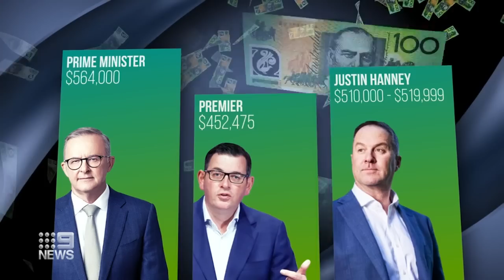City of Melbourne CEO paid more than Victorian premier after hefty pay rise | 9 News Australia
The City of Melbourne chief executive Justin Hanney is officially earning more than Victorian Premier Daniel Andrews as a hefty pay rise takes his annual wage past $500,000.